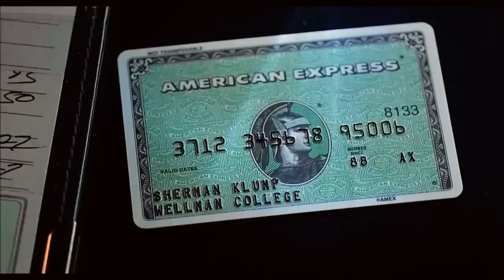The Nutty Professor Transformation Scene 720p HD